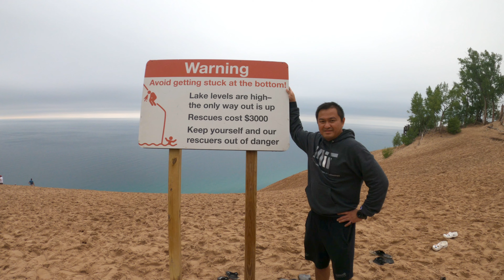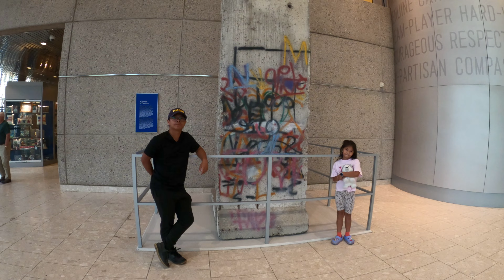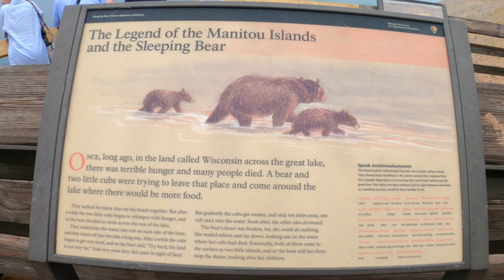Toronto to Michigan Road Trip| Gerald Ford Museum|Silver Lake|Sleeping Bear Dunes|Children's Museum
Ethen Alyson Travels road trip to Michigan USA, we visited Gerald R Ford Library Museum, Silver Lake dunes and beach,  Grand Rapids Children Museum, and Sleeping Bear Dunes.